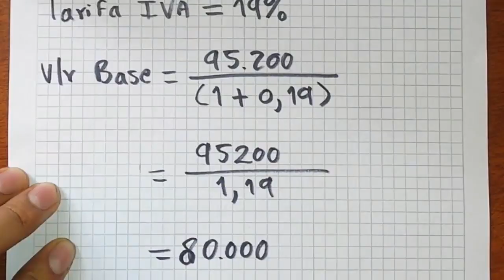Como calcular el PRECIO SIN IVA de un producto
Aprende como quitar el iva a un precio con este ejercicio explicado paso a paso. Esto será muy útil cuando necesites hacer el asiento contable de una compra o venta que tenga iva incluido, pues se necesita discriminar el costo de la mercancía y el valor del IVA.

EJEMPLO: Si el precio con IVA incluido de una mercancía es de $95.200 ¿Cuál es el valor base de la compra tomando en cuenta que la tarifa de IVA es del 19%?